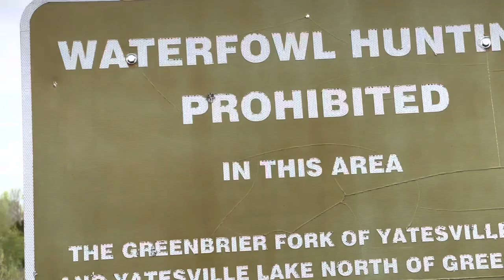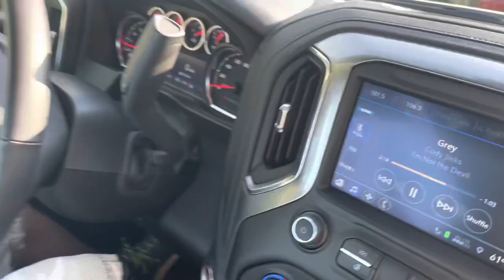Yatesville Lake 2023 FL Smidth Annual Bass Tournament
2023 FL Smidth Annual Bass Tournament on Yatesville Lake near Louisa Kentucky. Score able fish must measure 15 inches. The Bass Turdz placed 4th this year 😞. In the last hour Dinkledore had a biggin follow the Ned clear to the boat, but said No thx Loser! We caught plenty of dinks, and a nice 4 pre fishing. We only boated 2 fifteen inch plus fish on tournament day!